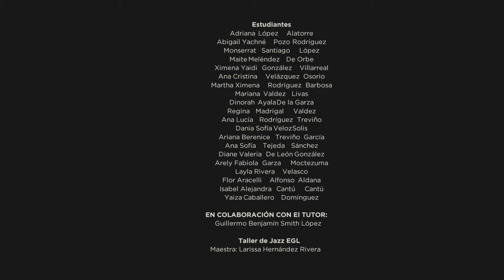Cierre de Talleres EM21 - Jazz PrepaTec Eugenio Garza Lagüera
Las alumnas y alumnos de nuestro taller de Jazz del área de Arte y Cultura de PrepaTec Eugenio Garza Lagüera prepararon esta coreografía para el Cierre de Talleres del semestre enero - mayo 2021.